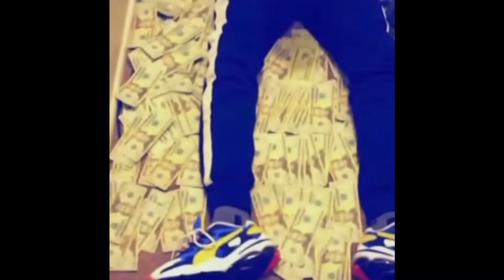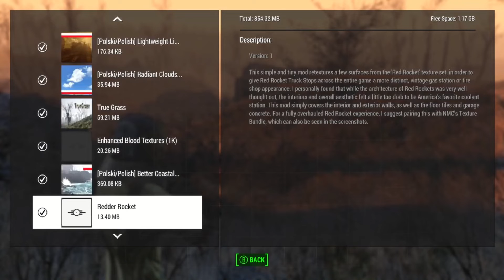This game might be old but it’s still so lit! 🤷🏾‍♂️😅🔥 (part25) gameplay playthrough #2022